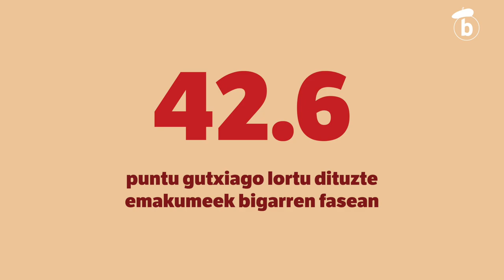Lupa: puntuen beherakada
| Txapelketako lehen fasearekin alderatuta, finalaurrekoen lehen itzulian 42.6 puntu gutxiago lortu dituzte emakumeek. Gizonek, berriz, 30.6 puntu gutxiago.  Txapelpekoak saiora datu hori ekarri dute Txappelako kideek.